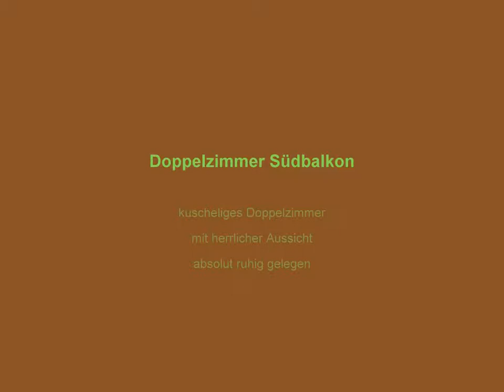Hotel Heinrichshof - Südbalkonzimmer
Doppelzimmer Südbalkon